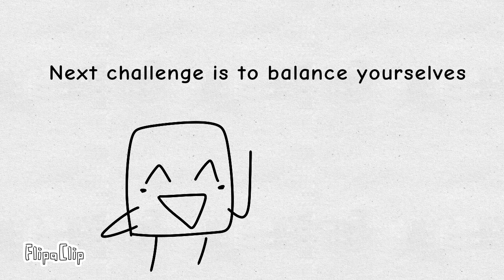The Five Day Battle 2 #2: Balancing Act